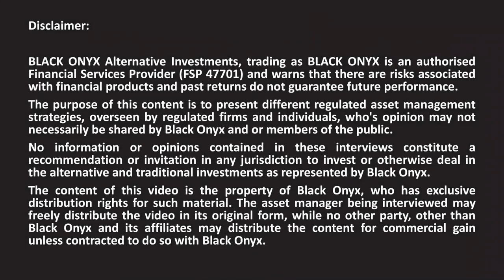36ONE - Why are hedge funds not more widely used?- BLACK ONYX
BLACK ONYX interviews award winning asset managers. Here we discuss the Long Short Hedge Fund with Cy Jacobs (Founder and CIO) from 360NE Asset Management.